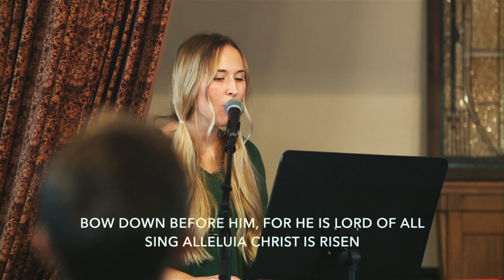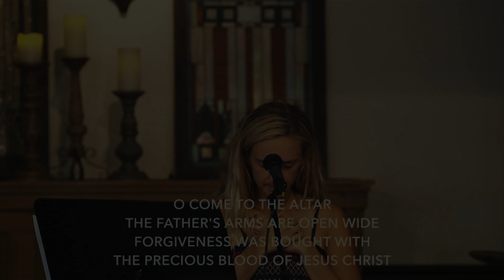The Father's Love // Bob Groeneman // 06.21.20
timestamps:
worship. 0:00
words. 2:29
message. 6:30

service times:
7pm Wednesday
6pm Sunday